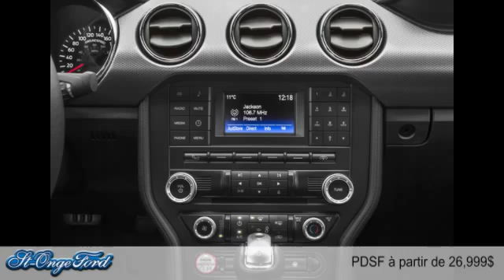Ford Mustang 2015 à Shawinigan (près de Trois-Rivières et de la Mauricie)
Ford Mustang 2015  à Shawinigan (près de Trois-Rivières et de la Mauricie) chez St-Onge Ford [D2C-1782]